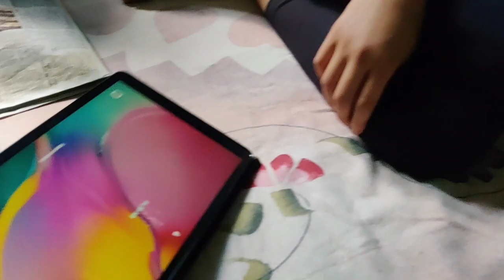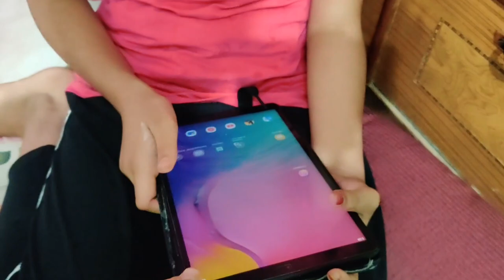Prachi Kanchana lg rhi hai